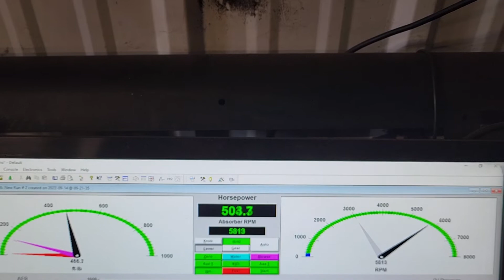Charles Cubeta final